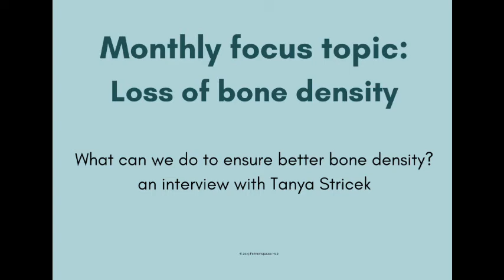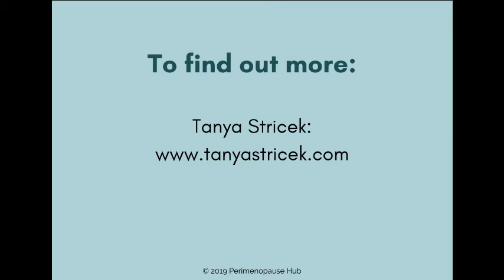Perimenopause Hub monthly topic: Loss of bone density - an interview with Tanya Stricek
What things can impact our bone density and what can we do to improve it?